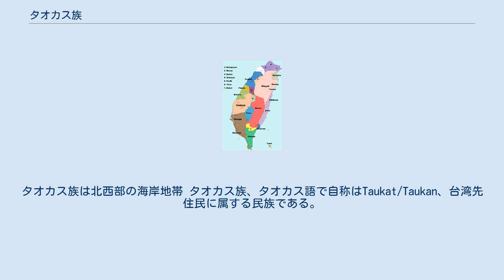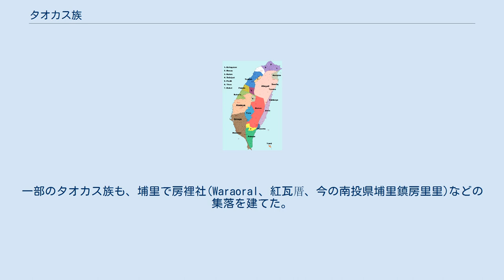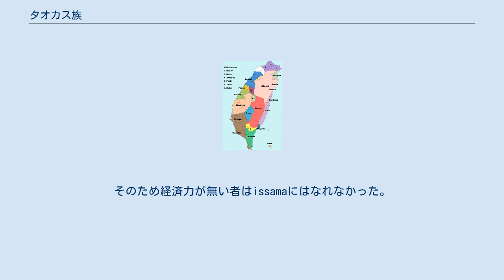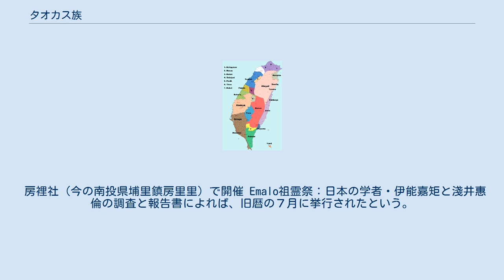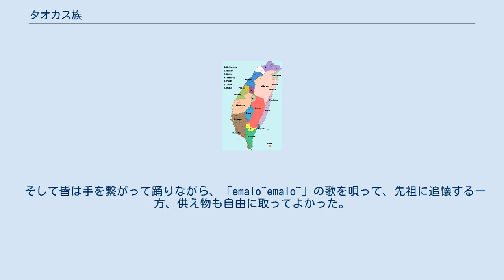タオカス族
台湾の民族分布。
タオカス族は北西部の海岸地帯 タオカス族、タオカス語で自称はTaukat/Taukan、台湾先住民に属する民族である。
平埔族に分類される。
漢字で道卡斯族、斗葛族、大甲族と表記される。
台湾の桃園市、新竹県、苗栗県、台中市に分布している。
台湾諸語のタオカス語を話していた。
1732年まで存在した大肚王国の構成民族である。
 中国大陸から漢民族が続々と台湾に渡来、定着するにつれタオカス族は圧迫され、1814年に郭百年事件が発生した。
サオ族はブローカーとして台湾西部平野在住の平埔族系を応募し、南投県の埔里盆地を再開拓させた。
一部のタオカス族も、埔里で房裡社(Waraoral、紅瓦厝、今の南投県埔里鎮房里里)などの集落を建てた。
 現在、苗栗県後龍鎮新民里や南投県埔里鎮房里里に在住のタオカス族は、母語や伝統的な祭りを伝承している。
 新港社/東社、西社（今の苗栗県後龍鎮新民里）で開催 Patay:祖霊祭。
男性のみ参加が許される。
関係者以外の者と女性の参加はタブーとされる。
鹿肉、酒、魚、蒸し飯、豚肉を供え、母語で先祖に祈る。
 牽田祭（牽奠祭）：旧暦八月15日、十五夜の前後に行う。
当日の午前、成年式「Mata」を行う。
これはマラソンのような長距離走で、参加者はみなで走り、大潭という祖霊がいる淵/池に集合し、正座して祖霊を拝み、供え物を水に投じた上で走って戻る。
優勝者は鹿の角で飾られた鉢卷き/帽子を授かる。
 夕暮れ時に「扮番」という男性は蓑を着て笠をかぶり、銅鑼を打ち鳴らしながら町内を巡り、祭りの開催を知らせる。
元々は鹿の皮で作った衣装を着ていたそうである 牽田祭が行う前にもpatayを行う。
 夜に「舉大旗」を開き、「issama」と呼ばれる男性3名は旗を立て、旗竿を布で体に縛り付けて背負い、助手に助けられつつ祭りの広場に入る。
 旗竿は、3本の高さが約6～７メートルで、１本が長いと短い、２本の竹で組みたてたもので、上に鈴を付け、赤リボンで飾られ、白布の旗が風に吹かれてはためく。
先祖を迎えるように立て揚げる。
旗をうっかり倒すの許されない。
仮に旗が倒れれば不吉とされ、祭りの間は守らなければいけない。
「牽大田（旗頭）」が歌う時は丸一本の旗が背負われ、風が強すぎる場合は「牽小田」と「旗尾」のパートは、取り外して、ただ短い竹で作った旗を背負っても良い。
 昔は、「issama」には資格審査があった。
既婚2年以内、当年に身内に不幸が無いことである。
祭りが無事に終了すればHinpu(餅）を用意して、皆にお土産として配る。
そのため経済力が無い者はissamaにはなれなかった。
なお祭りには忌があり、妻が妊娠中の男性、身内に不幸があった男性、そして女性全員は旗に触れることは厳禁。
 タオカス族は老若男女問わず、広場でお互いに手を繋いで輪になり、足踏み踊りしつつ祀る歌を唄う。
その時、旗を背負っている男性3名は踊りの輪の中で扮番が打つ銅鑼の音に合わせて足踏み踊りする。
 祀る歌は3曲あり、「牽大田（旗頭）」は先祖に捧げる歌。
旋律は厳かで、悲しそうである。
一方、「牽小田」と「旗尾」は先祖をお見送りする歌なので、雰囲気が楽しげである。
 房裡社（今の南投県埔里鎮房里里）で開催 Emalo祖霊祭：日本の学者・伊能嘉矩と淺井惠倫の調査と報告書によれば、旧暦の７月に挙行されたという。
だが確実の開催日は部落ごとに異なっていた。
 競走Mataが開催して、基本的に優勝者は担当者の家族の方が譲ってもらった。
 各家族の女性のうち目上の者は皆を率い、水源地で先祖の精霊を迎え、家に連れて戻り、担任者は銅鑼を打ち鳴らし、祖霊祭が間もなく開催する事を知らせ、祭りの広場に皆を集める。
 地面に供え物として、握り飯、魚、酒、鹿肉、阿拉粿（葉で包まれた餅）を置き、先祖に祈る。
 そして皆は手を繋がって踊りながら、「emalo~emalo~」の歌を唄って、先祖に追懐する一方、供え物も自由に取ってよかった。